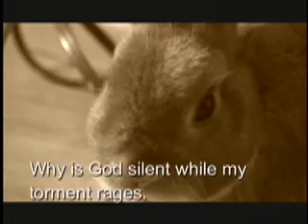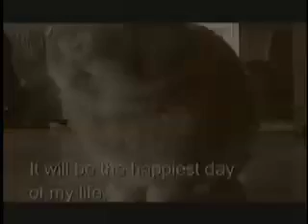The Suicidal Bunny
One of Ingmar Bergman's lesser known films.  Part of Chicago's We're Geniuses in France sketch comedy show.